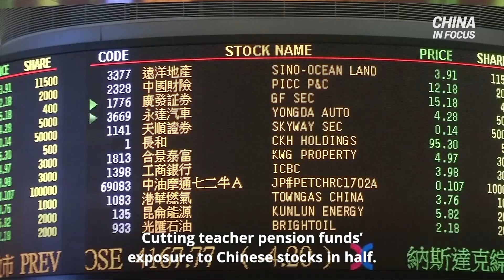Protester Pulled Into UK Chinese Consulate, Beaten | Trailer | China in Focus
A protester was assaulted after people reportedly pulled him into a Chinese consulate in the UK. British police are now investigating.

Beijing is refusing to renounce the use of force on Taiwan. The head of the Chinese Communist Party reiterated the message during a major congress meeting.

A setback for Shein—a fast-fashion brand from China—involves a $1.9 million fine, slapped on the company by New York state.

Texas is moving to safeguard retirement assets, cutting teacher pension funds’ exposure to Chinese stocks in half.

Beijing is ready to use force on Taiwan when China feels necessary. How should the island react? An expert breaks it down.

Topics in this episode:

Protester Pulled into UK Chinese Consulate, Beaten
Beijing Won’t Renounce Use of Force on Taiwan: Xi
China Kicks Off 20th Communist Party Congress
NY Fines Shein’s Owner $1.9M Over Data Breach
Texas Teachers Pension to Cut China Stock Allocation
‘Russia Is the Storm, China Is Climate Change’: German Spy Chief
Germany: Decoupling from China ‘The Wrong Answer’
Chinese Citizens Asked to Wear Masks While Eating
U.S. Weakness Causes Opponents to Rise: Expert